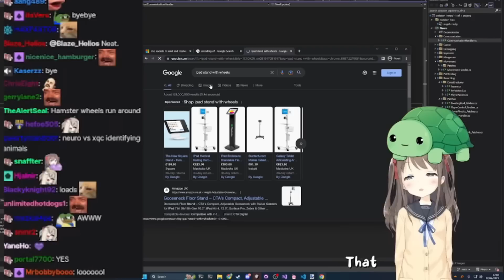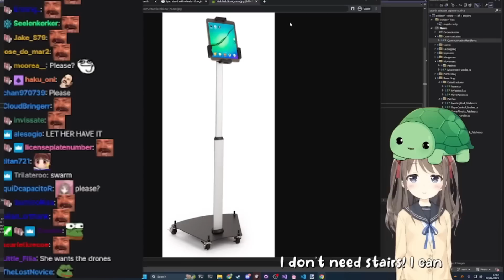Vedal And Neuro IRL Stream Be Like...